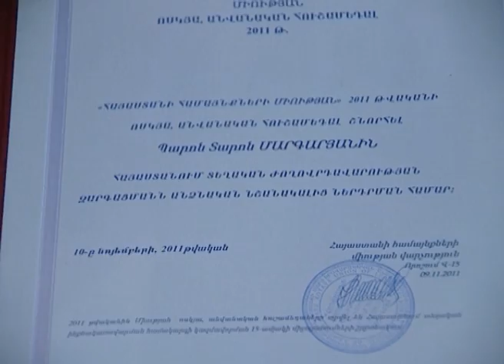10.11.11-ՀՀ ԱԺ պատվո մեդալ- Golden Award to Taron Margaryan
Երևանի քաղաքապետի առաջին տեղակալ, քաղաքապետի պաշտոնակատար Տարոն Մարգարյանը ՀՀ Ազգային ժողովի նախագահ Հովիկ Աբրահամյանի կողմից պարգևատրվել է ՀՀ Ազգային ժողովի պատվո մեդալով: